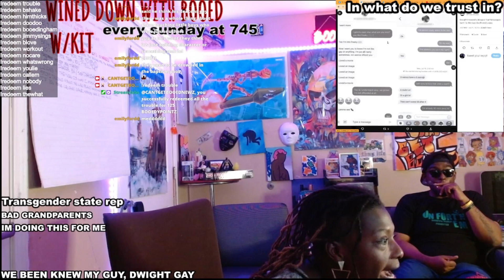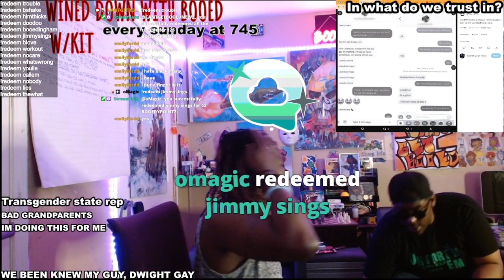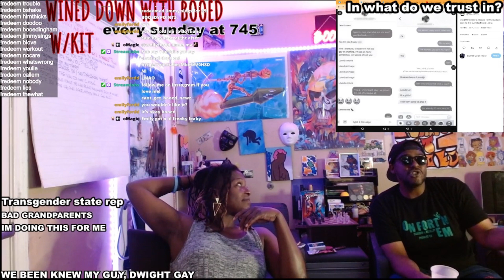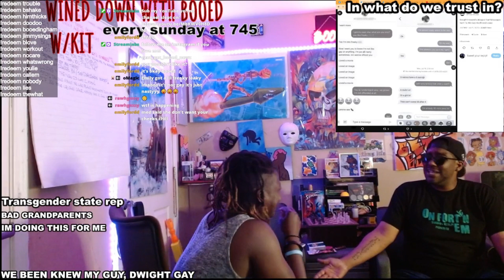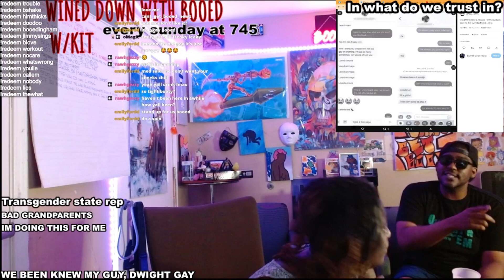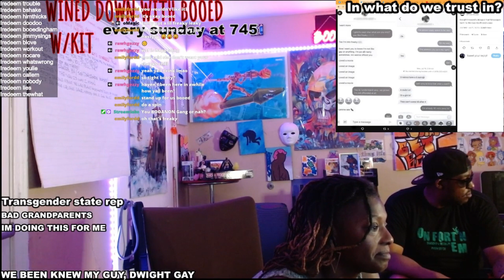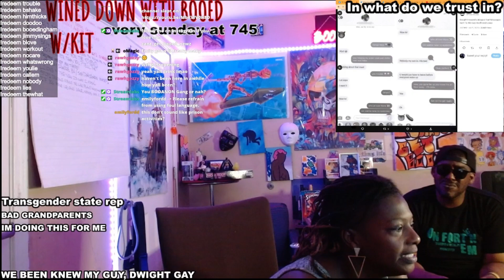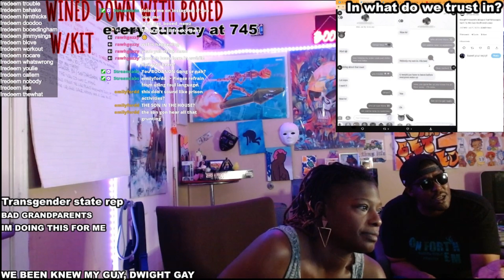Dwight Howard we been knew you was LGBTQ bro 😂😂podcasts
We all been knew gang all the wild antics, grabbing dudes slammers in they pajamas 😂😂
Nah though being gay is not a bad thing but, dwight howard is getting crazy and he don't think he gay 🤣🤣
This deep gang how can we help this 7 foot, wide shouldered gentlemen that he is in the community of the LGBT.
This is not about bashing him, we only aim to help the brother.
This video contains the text messages read by medkit herself 😂😂
I was just like a fly on the wall.
Make sure yall comment and let us know how you feel.